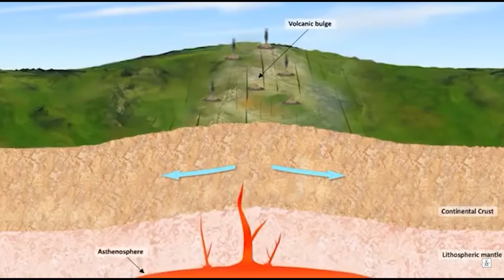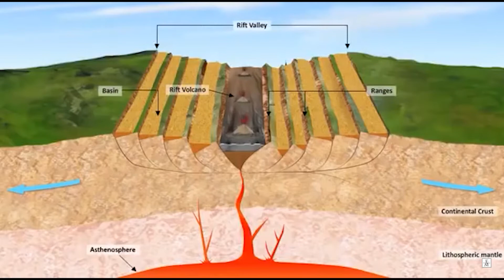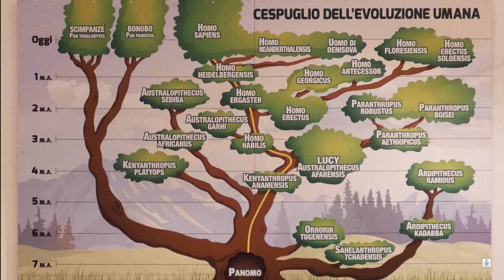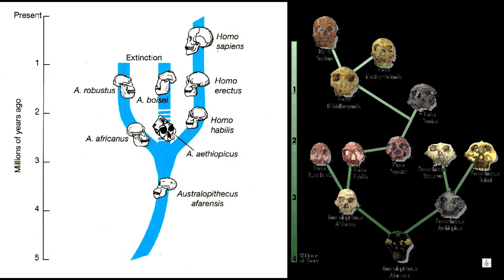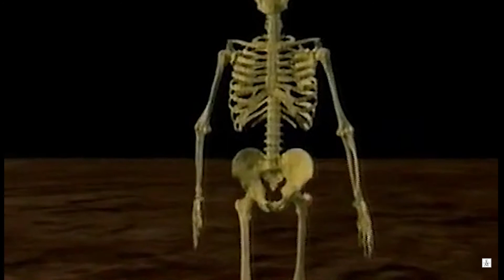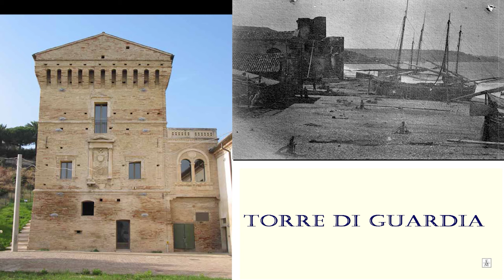2. CULLA DELL'UMANITA', LA CULLA DELLA ns FAMIGLIA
Da giardino dell'eden a Savana, la Rift Valley  nacque da una serie di sconvolgimenti tettonici, climatici e vulcanici. Chi si adattò al nuovo ambiente creò una nuova specie umana, non ancora Homo, ma in continua evoluzione verso l'Ominazione definitiva. La culla della Ns famiglia nacque da eventi minori, ma non meno importante per le ns future generazioni